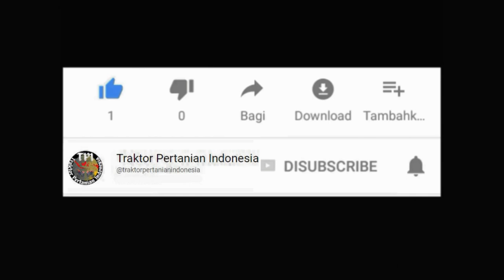Momen pilihan TPI kumpulan traktor nyebrang pematang sawah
Lokasi : Desa Cibadak dan Desa Sukaraja Kec. Rawamerta Kab. Karawang, Jawa Barat.